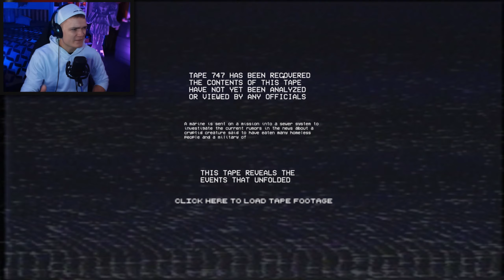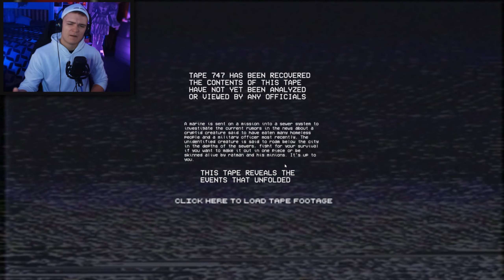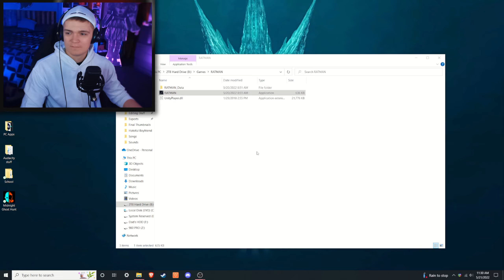SAVING BRAINY FROM THE SEWERS | RATMAN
RATMAN is a VHS found footage styled survival horror FPS focusing on combat and atmosphere as well as drawing inspiration from V/H/S/94 movie & F.E.A.R games.

A marine is sent on a mission into a sewer system to investigate the current rumors in the news about a cryptid creature said to have eaten many homeless people and a military officer most recently. The unidentified creature is said to roam below the city in the depths of the sewers, fight for your survival if you want to make it out in one piece or be skinned alive by ratman and his minions. It's up to you.